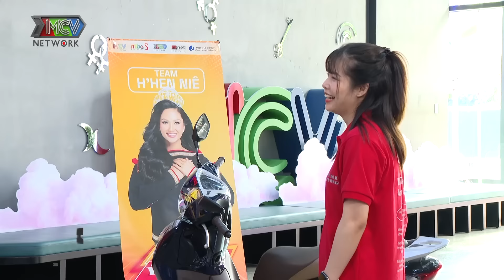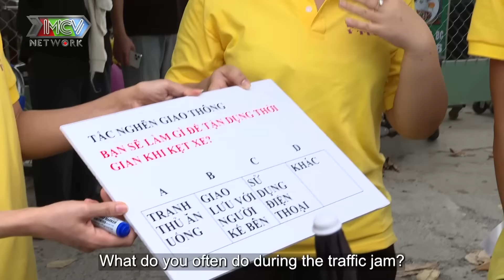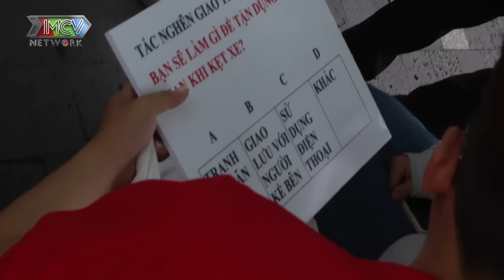SÀN ĐẤU Ý TƯỞNG #3 | Lộ diện THIẾT KẾ GIẢI PHÁP khi kẹt xe, H'Hen quyết chiến Minh Dự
SDYT_003
📺 GIỚI THIỆU CHƯƠNG TRÌNH:
Xuất phát từ thực tế về nhận thức, ý thức của người dân về các vấn đề an sinh, xã hội có phần bị lơ là, tập đoàn Aureole quyết định triển khai dự án “Sàn đấu ý tưởng”. Với mong muốn nêu cao tinh thần và sự tự ý thức, đặc biệt là những người trẻ để góp phần lan toả những giá trị, thông điệp tích cực đến mọi người bằng những hành động, sản phẩm thiết thực để hạn chế tối đa các vấn đề, vấn nạn mà chính chúng ta đang đối diện mỗi ngày.

Theo đó, Aureole Group sẽ bắt đầu dự án với chương trình vì cộng đồng có tính thực tế và giải trí mang tên “Sàn đấu ý tưởng”, dự kiến có 10 tập. Chương trình do MCV Group đồng sản xuất và phát hành, hứa hẹn sẽ mang đến nhiều bất ngờ với format đặc biệt mới lạ.

Cụ thể, chương trình “Sàn đấu ý tưởng” sẽ có 8 thành viên - là những bạn trẻ đang công tác tại tập đoàn Aureole Việt Nam, được chia thành 2 đội và được dẫn dắt bởi 2 đội trưởng là Hoa hậu H’hen Niê và diễn viên hài Minh Dự rất được khán giả yêu mến. Với xuất thân là người nổi tiếng đang hoạt động tích cực trong showbiz Việt, 2 đội trưởng sẽ cùng các thành viên giàu chuyên môn trong lĩnh vực sản xuất, sáng tạo các giải pháp để đề xuất các phương án tối ưu nhất cho các vấn đề an sinh, xã hội được đặt ra trong chương trình.

🔔 KHUNG GIỜ PHÁT SÓNG: 20H00 thứ 6 hàng tuần trên kênh youtube MCVMedia

🎬Giới thiệu kênh MCVMedia:
🏢 Giới thiệu Aureole Group: đến từ Nhật Bản, được hình thành và phát triển tại Việt Nam từ năm 1994 và đến nay đã có 7 công ty thành viên, hoạt động ở đa lĩnh vực Sản xuất và kinh doanh hoá chất, Sản xuất và kinh doanh nguyên liệu thực phẩm chức năng và chất phụ gia cho thức ăn chăn nuôi, Sản xuất khuôn đúc ép phun và sản phẩm nhựa, Sản xuất linh kiện ép nhựa dùng cho ô tô, Phát triển phần mềm và hỗ trợ triển khai gói phần mềm tại Việt Nam,...